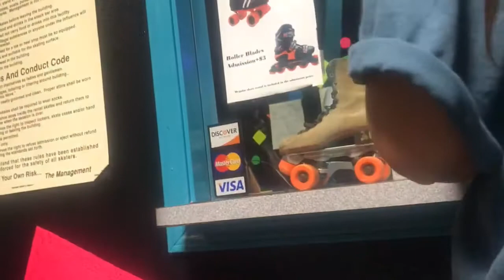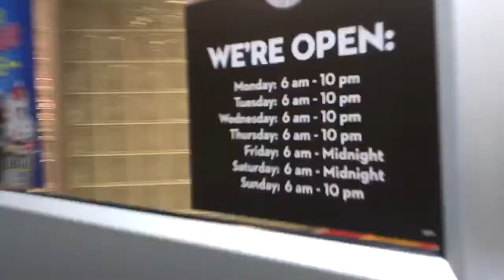Vlog #271 : Attempting to rollerskate